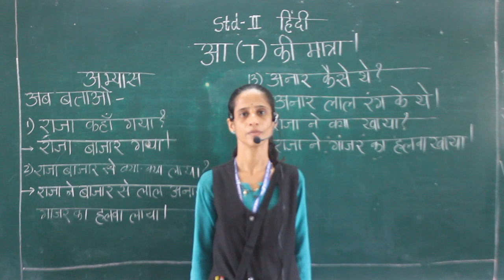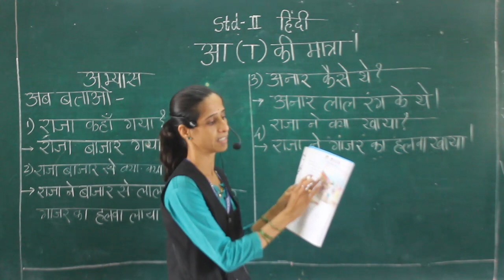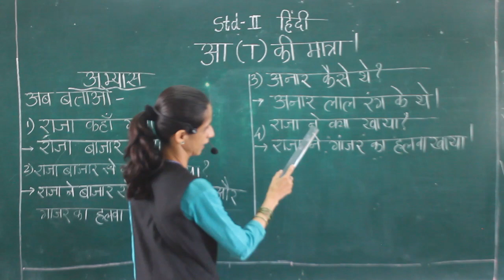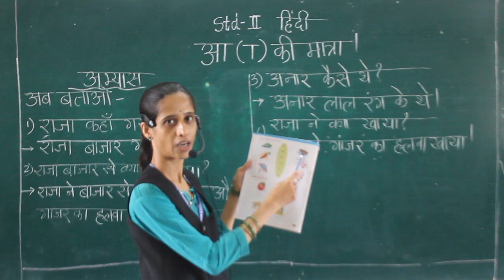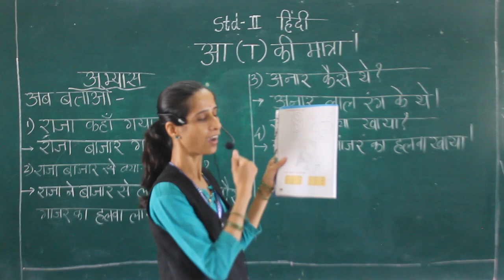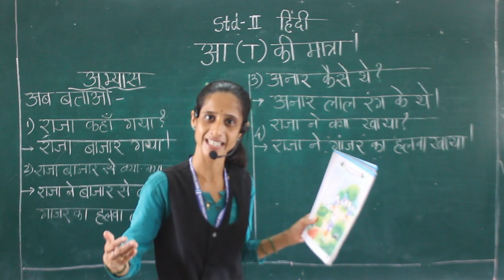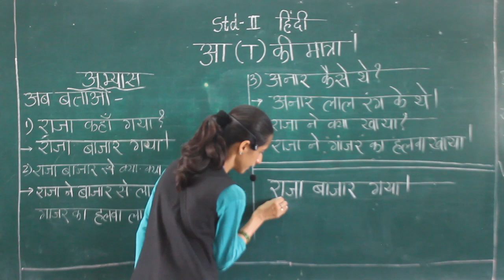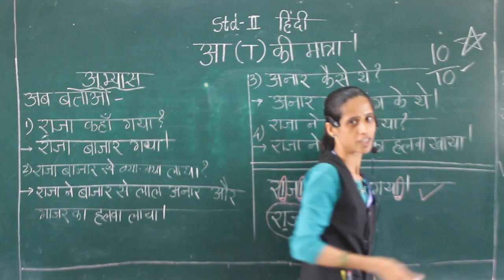II Hindi AA ki Matra